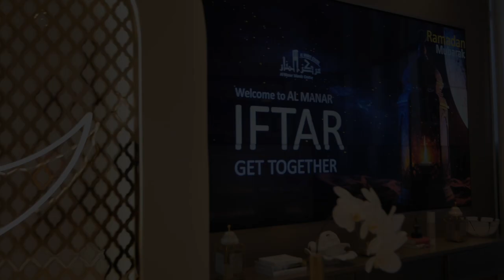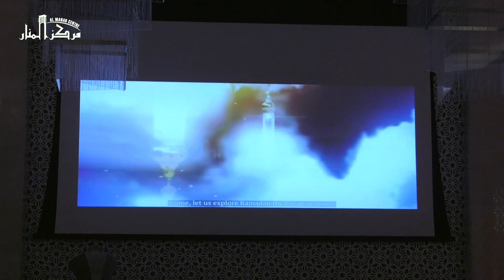Al Manar Iftar 2023 Highlights Video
Al Manar Islamic Centre hosts annual Iftar for delegates, religious heads and dignitaries in Dubai.